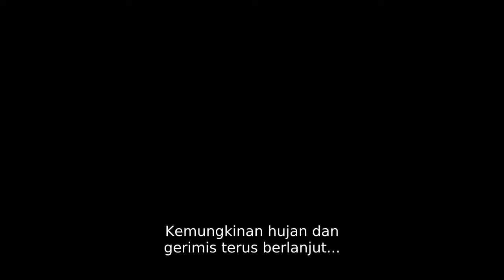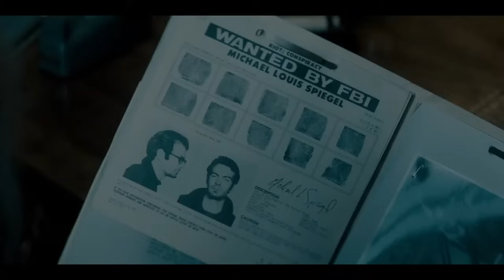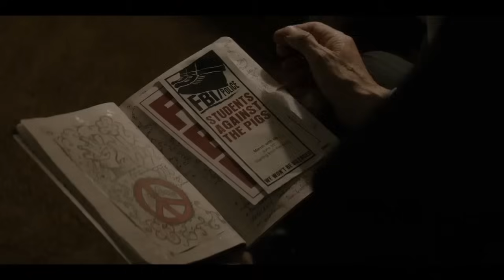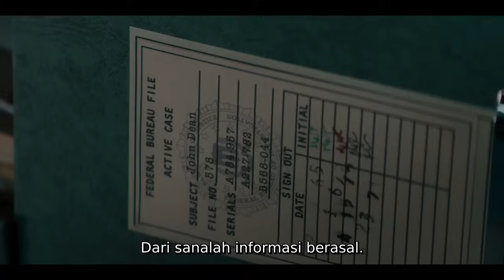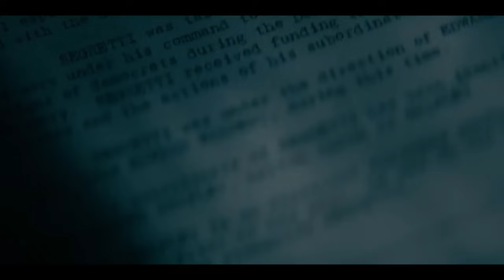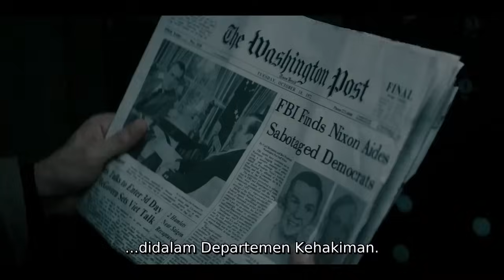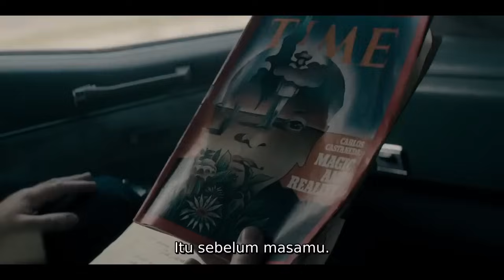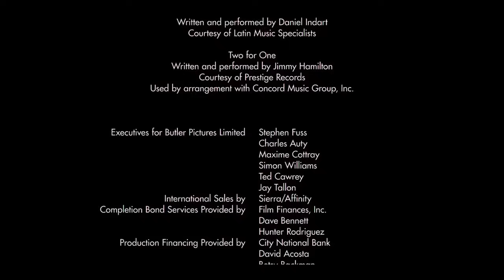Film Thriller - Skandal Politik Paling Spektakuler (Full Movie Sub Indonesia)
Seorang agen FBI membocorkan banyak informasi skandal rahasia ke wartawan, dengan kesepakatan sebelumnya bahwa wartawan tersebut tidak akan membuka identitas asli sang informan ke publik. Informasi yang valid dari agen tersebut diterbitkan dalam surat kabar secara bertahap.

Apa sebenarnya yang akan diungkap? silahkan tonton sampai selesai..

Follow instagram : maziwal